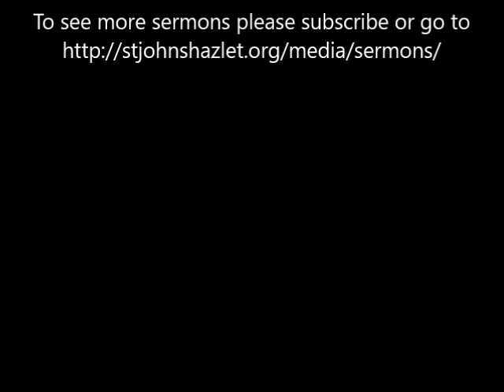Windows to the Kingdom - A Study of the Parables of Jesus, 17: "The Spice of Life"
Clark Lynn Callender - July 31, 2016 - Windows to the Kingdom - A Study of the Parables of Jesus, 17: "The Spice of Life" - Scripture Reading: Matthew 5:13